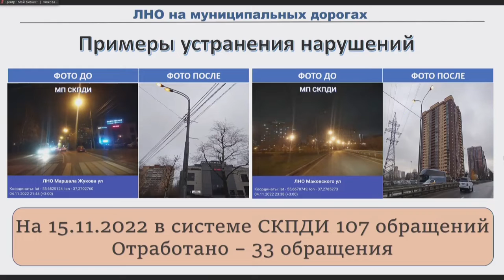Планерка главы: Путепровод и освещение дорог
Первый этап капитального ремонта эстакады на 26-м км Можайского шоссе подходит к концу. Второй - начнётся в следующем году и – согласно заключенному контакту – завершится в июне 2023 года. Об этом и других вопросах содержания дорог на территории Одинцовского округа шла речь на еженедельном совещании главы муниципалитета.